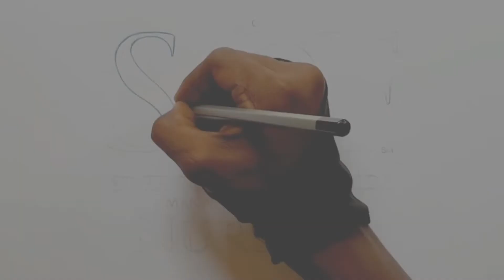PO Medication Administration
This video is based on current guidelines and practice, and is intended for students in the nursing program at State College of Florida, Manatee-Sarasota.

All supplies in this demonstration are for simulated use only, and are not meant for live patients.

Always refer to the policies and procedures of your workplace or educational institution for specifics.